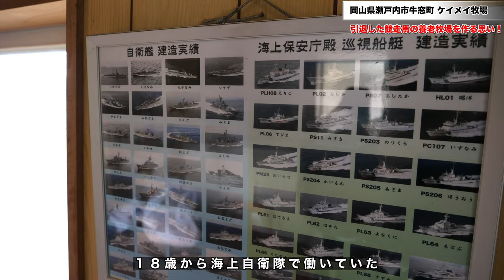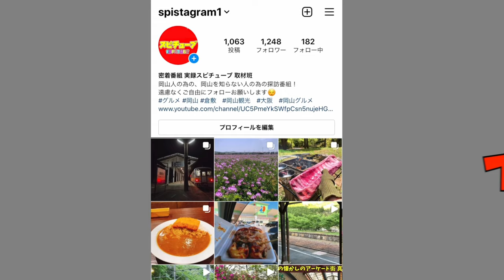岡山県牛窓町【引退した競走馬が余生を過ごす牧場 】処分される馬を救いたい！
ケイメイ牧場

再生リスト